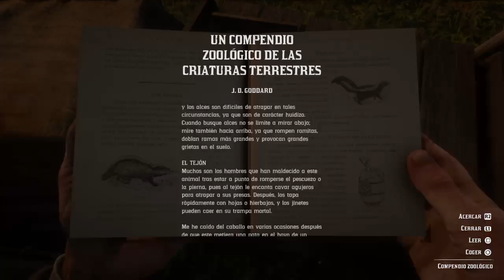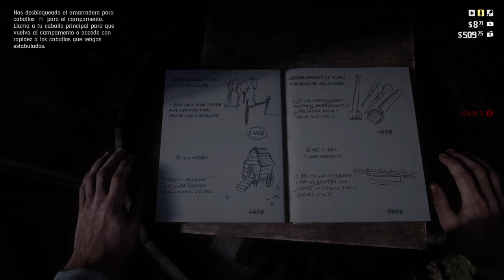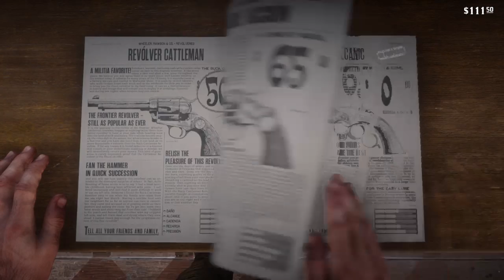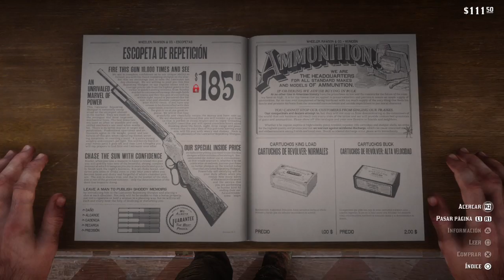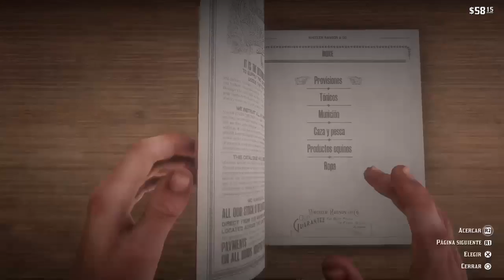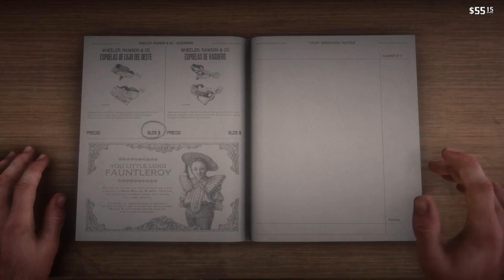Red Dead Redemption 2 Ultimate Ed. - Cap 3. Nos mudamos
Capítulo 11. Serie RED DEAD REDEMPTION.